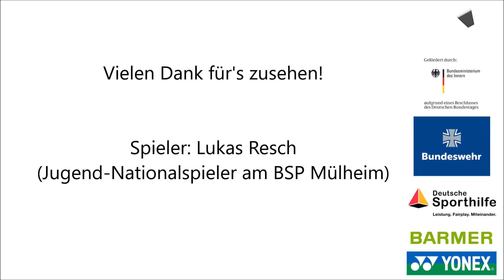DBV-Training: Beispielübungen Athletik im Nachwuchsbereich Teil 5 - Ausfallschritte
Mit diesen Videosequenzen setzen wir die Reihe von Beispielübungen zum Athletik-/Mobilisationstraining im Nachwuchsbereich. Bei den Übungen wurde verstärkt auf eine saubere Bewegungsausführung geachtet.